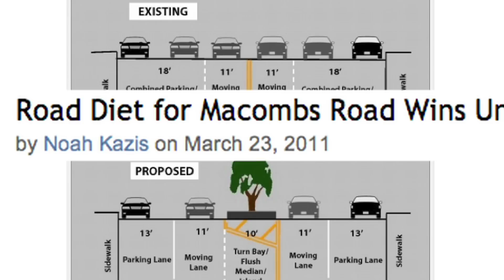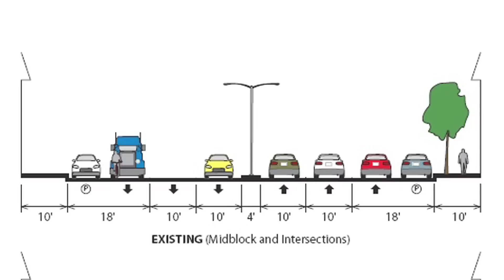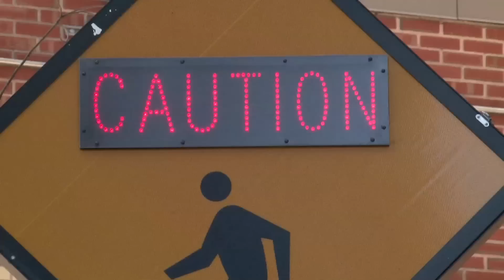MBA: Road Diet